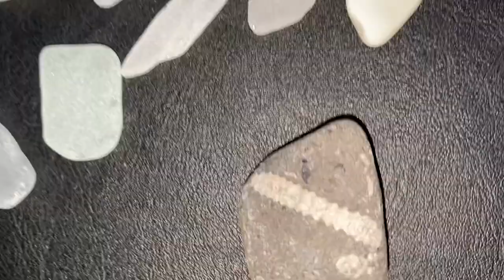Beach Glass, Sea glass and Treasure Hunting in Kingsville, Ontario, Lake Erie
Hunting for beach glass in Kingsville, Ontario, Lake Erie for the first time in 2021. It was an awesome trip to the beach with my oldest son, Edwin.  He had never been beach combing before and found that he really enjoyed it.  He was my good luck charm as I found 2 pieces of Red glass which you will see how ecstatic I was.

Busko
N8M 2Y1

Busko
N8M 2Y1